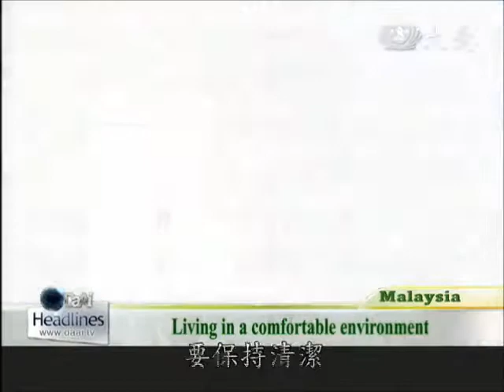20120918 Cleaning Up Care Recipients' House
In Malaysia"s Kedah, two mentally challenged brothers, were slated to receive Tzu Chi"s care and support, because they are unemployed and needed regular medication, to control their health condition. When Tzu Chi volunteers visited them for the first time, they found the brothers living in a filthy environment; therefore the volunteers decided to, first, help them with clean up.